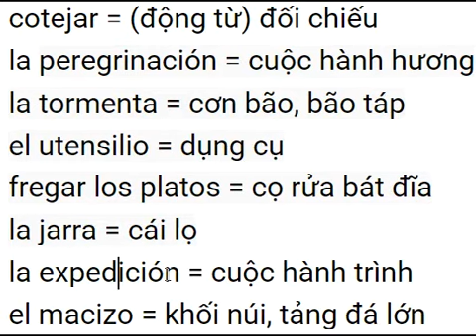học từ vựng tiếng Tây Ban Nha mỗi ngày (18/09/2021)